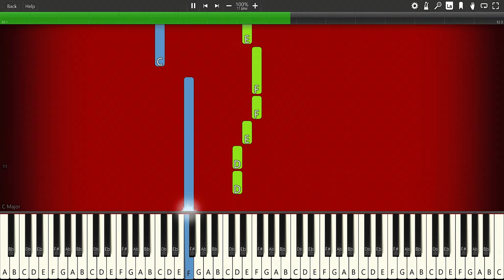Sad Cat Meme Song (TikTok) - PIANO TUTORIAL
🎶 Piano tutorials, Blob Opera covers, let's make some damn music!